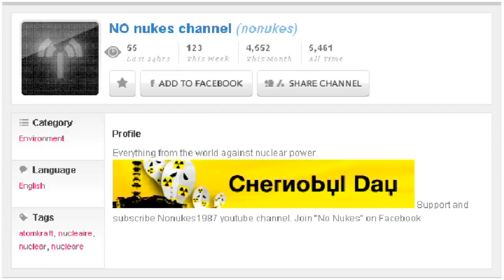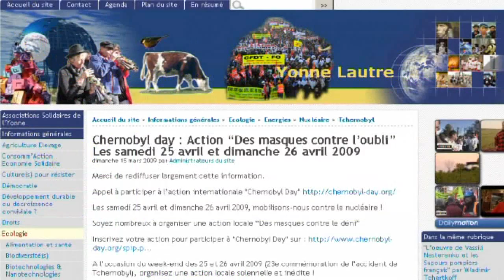Chernobyl Day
Oltre 215 manifestazioni simultanee e nel mondo. Coinvogi il tuo sito. Non stare a guardare. Nella settimana delle manifestazioni partecipa al sabotaggio del silenzio. Raggiungici su FaceBook